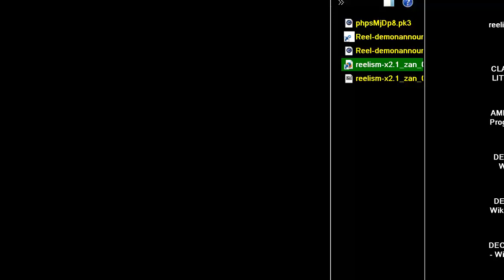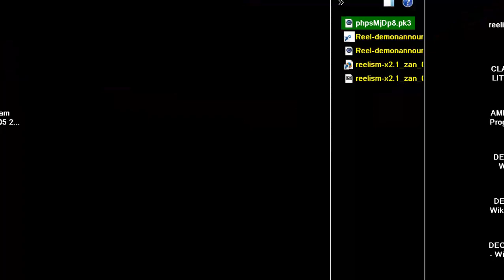DOOM MOD Reelism & Beyond x2 1 EXPANSION PACK 2 zan 0 3 pk3